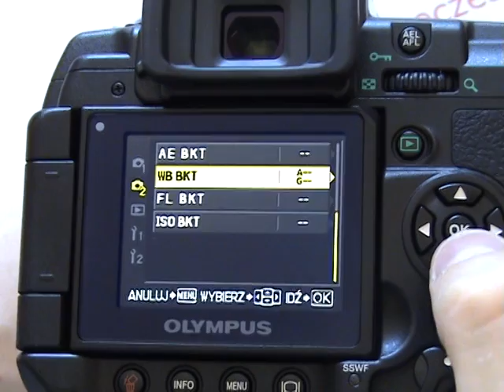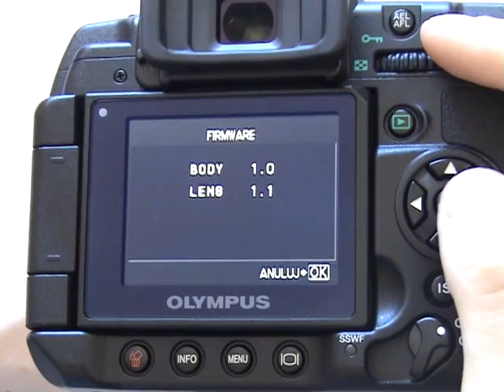Olympus E-3 Menu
Opis paratu Olympus E-3 Menu